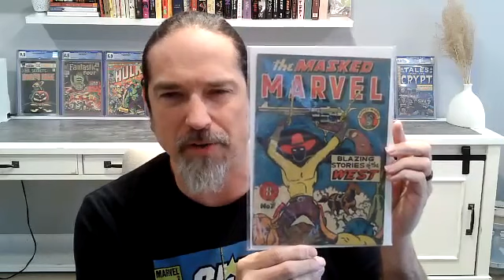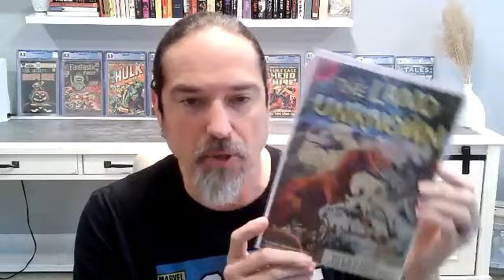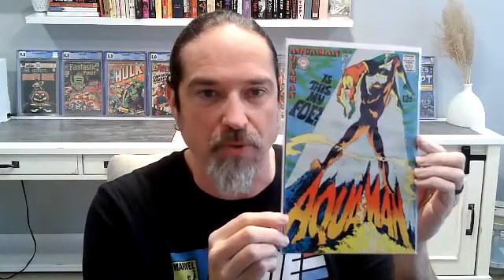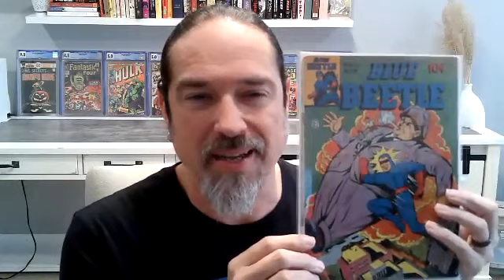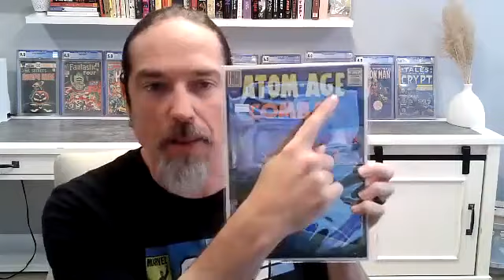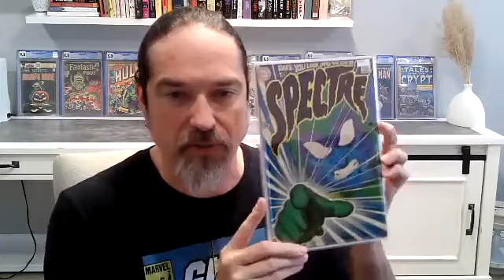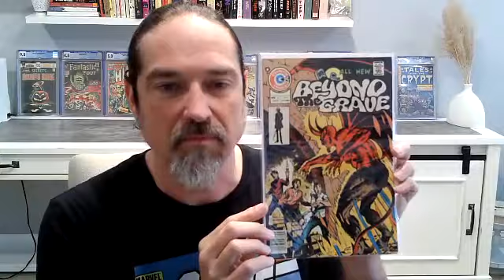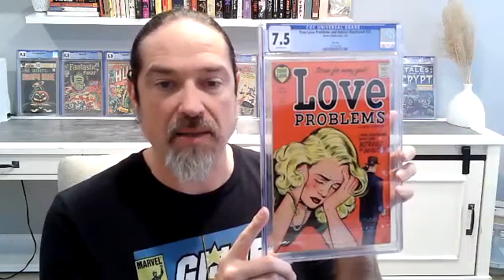Let's look at some cool comic book covers! Plus, guess who got a new mic!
I thought we might have some fun looking at cool comic book covers and the background about what I love about them. I also say funny stuff and will entertain you like a dancing monkey.

Shout out to @delightfullydysfunctional @joyofcardboard3230 (who I called Joy of Precision. which is his Insta, not youtube) @bronzevillecomics2581 @thecomicbookpalace1975